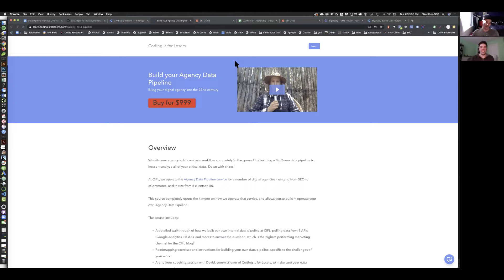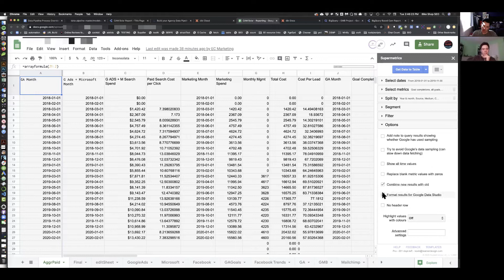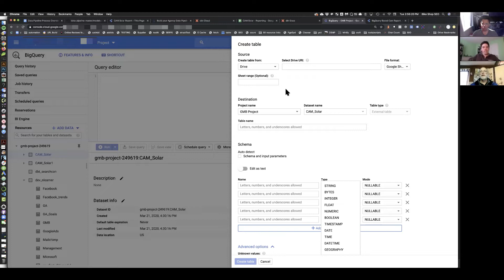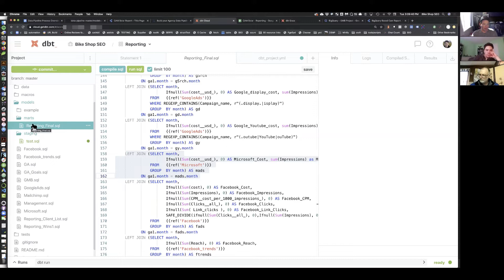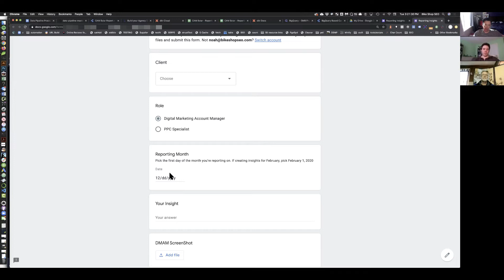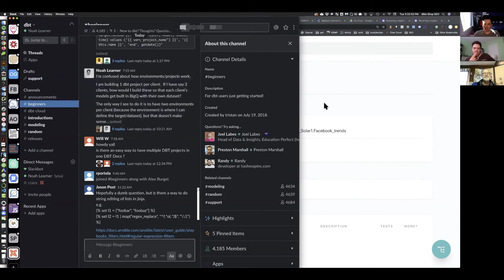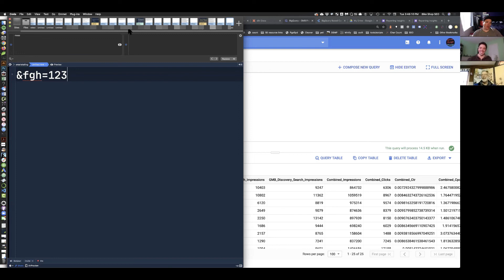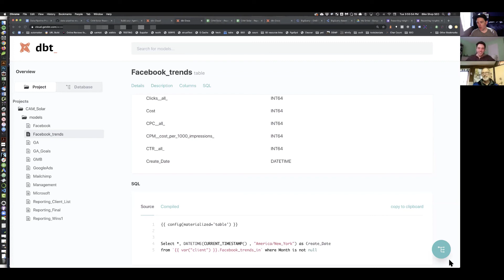How to Build a Data Pipeline with Google BigQuery, DBT, and Supermetrics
Join us for a high level overview of how to set up a reporting data pipeline as we walk through the strategy and tools to make it happen. You'll see how to pull in marketing data, custom data from your organization (like client lists, management fees, and custom insights), analyze it and visualize it using the blazing fast BigQuery engine.

This hangout is based in large part on The Coding is for Losers Agency Data Pipeline Course and a method taught to us by Nico Brooks from Two Octobers.

On this episode we walk through how to set up a solution that gathers data in Google Sheets with Supermetrics.  We then use the Google Sheets tabs as external tables in BigQuery. We then use a killer tool called DBT from Fishtown Analytics to build an aggregated reporting table in BigQuery that we can then visualize in Google Data Studio.

We were super Lucky to have Lee Hurst (@Helpfullee on Twitter), a Google Data Studio Expert join us on the episode.  He shared a number of ingenious hacks with us at the end of the hangout.

Resources:
-- Build your Agency Data Pipeline course from Coding is for Losers
-- Supermetrics for Sheets Add-on for pulling marketing data into Google Sheets